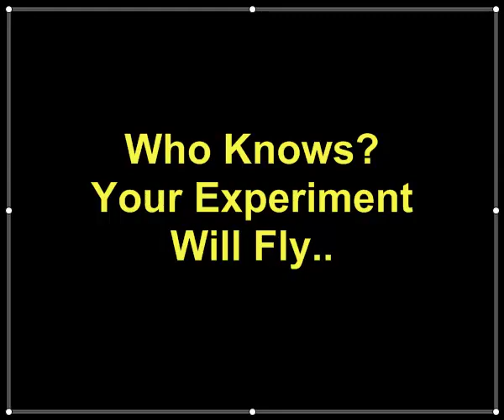Soyeon Yi Interview (이소연 박사 인터뷰)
Dr. Soyeon Yi, the first Korean astronaut and a judge of YouTube Space Lab project, explains why you have to apply for the Space Lab project.

한국 최초의 우주인이자, SpaceLab 프로젝트의 심사위원인 이소연 박사가 여러분이 왜 스페이스랩에 도전해야 하는지 이야기합니다.